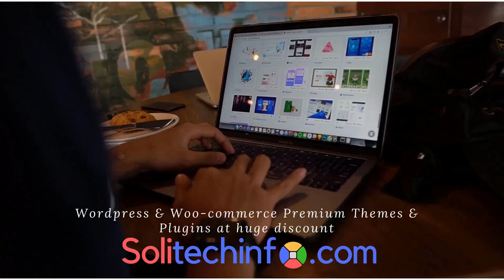Unlimited Premium WordPress & WooCommerce Themes & Plugins For Your Website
Spend less, get quality website by using solitechinfo. Designing has no limit with us.